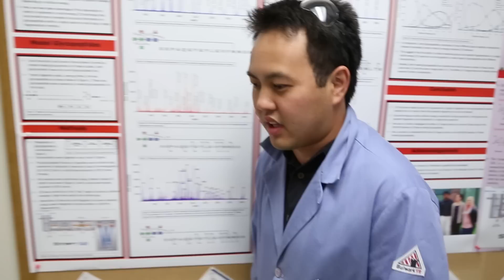Let curiosity move you